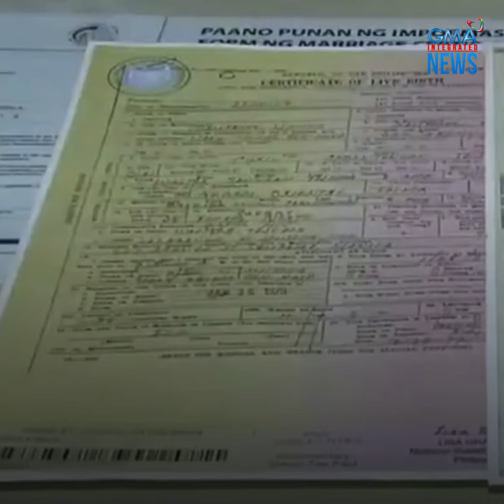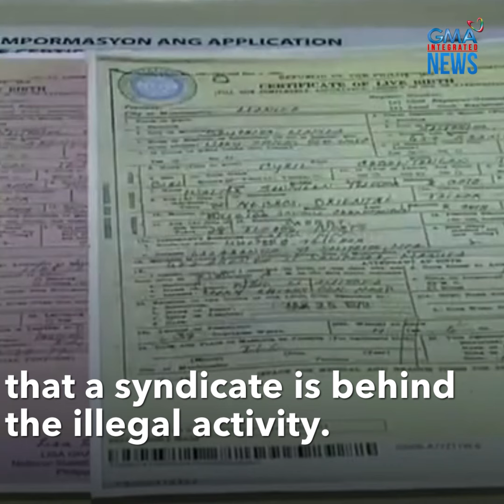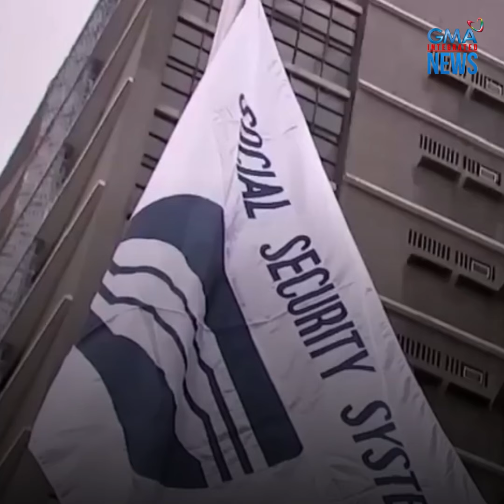July 19, 2024 | Philippines Today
Here are the latest stories from Philippines Today by GMA Integrated News:

- SONA 2024 gun ban in NCR expanded to 3 days

- VP Sara on endorsements for 2025 polls: 'Hindi muna ako sasali sa midterm elections'

- NBI probes 1,200 birth docs issued to Chinese nationals in Davao del Sur

- PH, US defense chiefs discuss protecting rights to fly, sail, operate under int'l law

- SSS warns vs fake text alerts